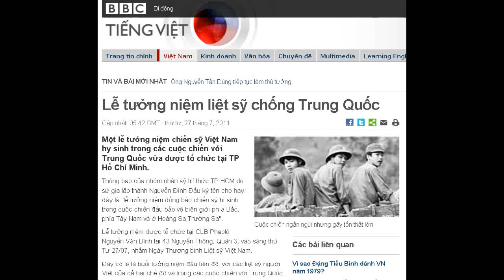27-07-2011 - BBC Vietnamese - Lễ tưởng niệm liệt sỹ chống Trung Quốc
"Lễ tưởng niệm liệt sỹ chống Trung Quốc"

Cuộc chiến ngắn ngủi nhưng gây tổn thất lớn
Một lễ tưởng niệm chiến sỹ Việt Nam hy sinh trong các cuộc chiến với Trung Quốc vừa được tổ chức tại TP Hồ Chí Minh.
Thông báo của nhóm nhân sỹ trí thức TP HCM do sử gia lão thành Nguyễn Đình Đầu ký tên cho hay đây là "lễ tưởng niệm đồng bào chiến sỹ hi sinh trong cuộc chiến đấu bảo vệ biên giới phía Bắc, phía Tây Nam và ở Hoàng Sa,Trường Sa".
Lễ tưởng niệm được tổ chức tại CLB Phaolô Nguyễn Văn Bình tại 43 Nguyễn Thông, Quận 3, vào sáng thứ Tư 27/07, nhằm Ngày Thương binh Liệt sỹ Việt Nam.
Đây có lẽ là buổi tưởng niệm đầu tiên đối với các liệt sỹ người Việt của cả hai chế độ và trong các cuộc chiến với Trung Quốc.
Được biết trong buổi lễ có sự tham gia của bà quả phụ Ngụy Văn Thà, hạm trưởng chiến hạm Nhật Tảo của hải quân Việt Nam Cộng hòa đã anh dũng tử nạn trong cuộc hải chiến Hoàng Sa năm 1974.
Sau trận chiến đó, mà 58 lính VNCH hy sinh, Trung Quốc đã chiếm toàn bộ quần đảo Hoàng Sa.
Những người có mặt trong lễ tưởng niệm cũng tỏ lòng tri ân với các liệt sỹ đã ngã xuống trong trận chiến bảo vệ Trường Sa năm 1988, trong chiến tranh biên giới Tây Nam với Khmer Đỏ và trong cuộc chiến tranh ngắn ngủi nhưng đẫm máu với Trung Quốc hồi tháng 2/1979.
Con số thương vong
Trong khi đó, nhà nghiên cứu Dương Danh Dy gửi cho BBC từ Hà Nội một số thông tin mới liên quan con số thương vong của quân đội Trung Quốc trong cuộc chiến biên giới 1979.
Ông Dy cho hay: "Mặc dù được bưng bít, che giấu trong một thời gian dài, nhưng vài năm gần đây một số phương tiện truyền thông chính thống của Trung Quốc và của người Trung Quốc tại nước ngoài đã dần hé lộ những tổn thất về nhân mạng của quân đội nước này".
Ông nói Mạng Thiết huyết quân sự Trung Quốc ngày 10/1/2008 đã viết: "Trong cuộc đánh trả tự vệ Việt Nam năm 1979, chính thức đánh trận chỉ có hơn hai tuần lễ, từ 17/2 đến 5/3, mà Trung Quốc đã tổn thất hai, ba vạn quân sĩ, trung bình mỗi ngày chết hai, ba ngàn người".
Theo ông Dương Danh Dy, mạng này nói trong chiến tranh hiện đại, "cái giá phải trả đó là một con số thiên văn".
Bản Tổng kết công tác tác chiến đánh trả tự vệ Việt Nam do Cục Hậu Cần Quân khu Côn Minh biên soạn thì cho hay từ 17/2 đến 5/3/1979 tổng cộng quân Giải phóng và dân công hỏa tuyến đã hy sinh là 6.954 người, bị thương hơn 14.800 người.
Một nguồn tin từ Đài Loan đưa ra con số cao hơn: Trung Quốc bị chết 26.000 người, bị thương 37.000 người.
Ông Dương Danh Dy nhận xét: "Chỉ cần đọc những hàng chữ trên, chúng ta có thể thấy ngay một điều: Ai đã cho ai một bài học?"